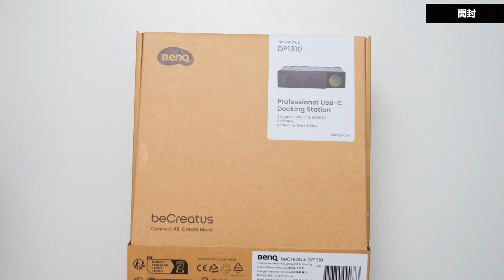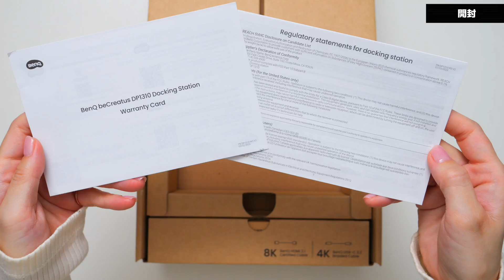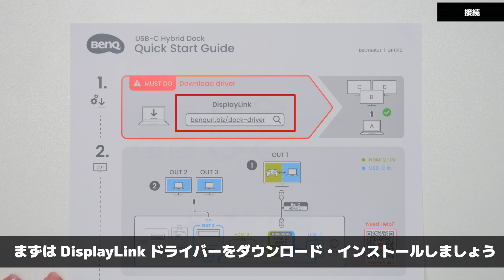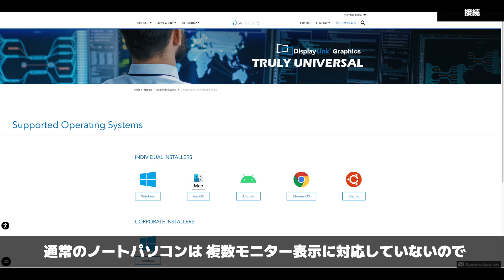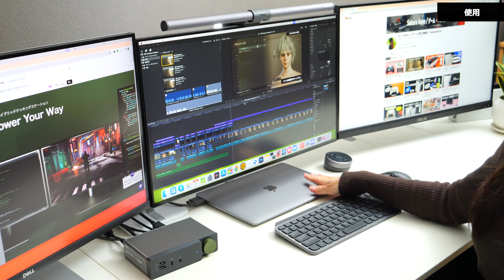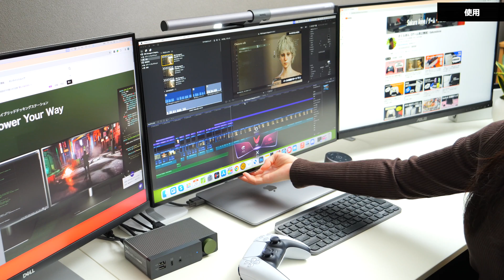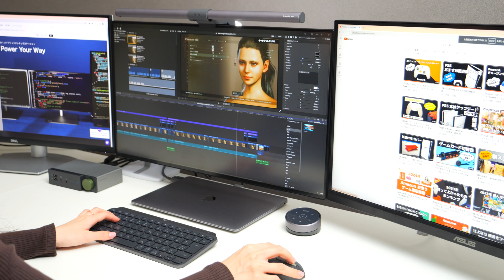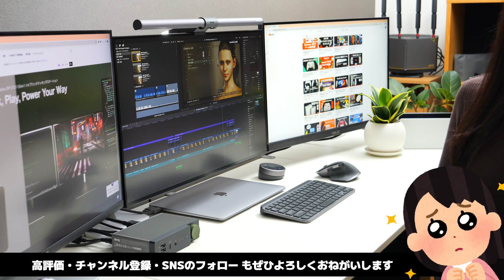【BenQ ドック DP1310 接続方法】ワンタッチで切替！PS5・Switch・Mac・Windows……大好きな方必見！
BenQ beCreatus DP1310

BenQ の beCreatus DP1310 を紹介したいと思います。
BenQ の beCreatus DP1310 は、PCモニター/ゲーミングモニターで有名なメーカー「BenQ」のドッキングステーションです。

◼目次
00:00 あいさつと概要
00:46 開封・内容物
02:09 サイズ・重さ
02:32 対応OS
02:43 外観
04:31 搭載ポート
05:28 接続方法
07:40 使用感
10:22 まとめ